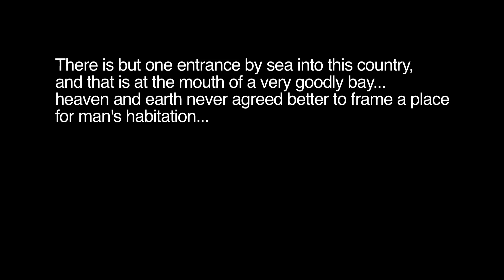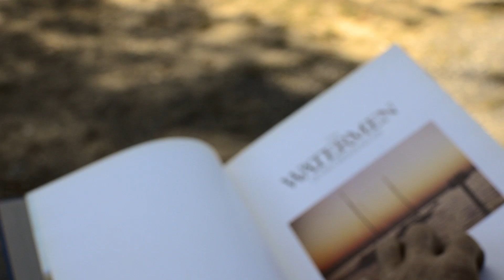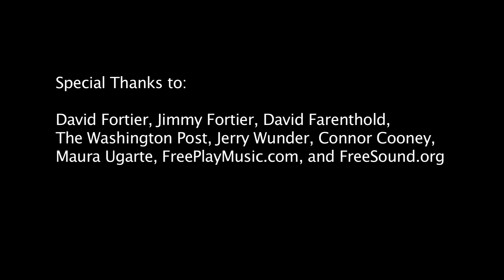Pollution in The Chesapeake Bay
A short documentary highlighting the crabbing industry on the Chesapeake Bay and how pollution is forcing this great and historical industry into extinction.

A film by TJ Cooney